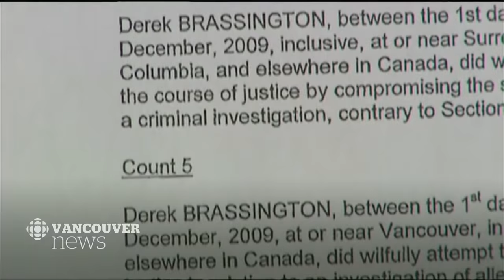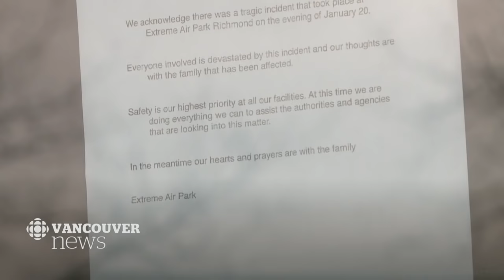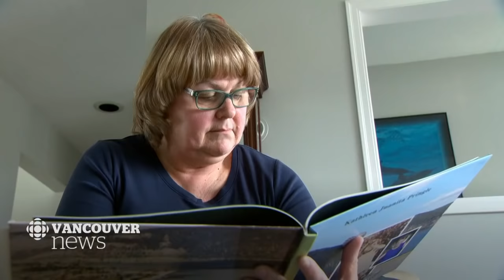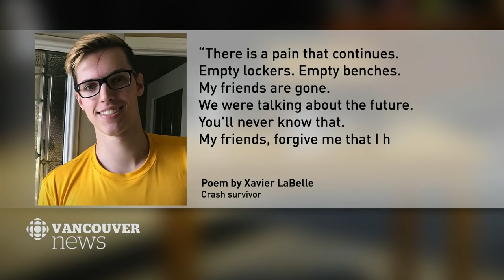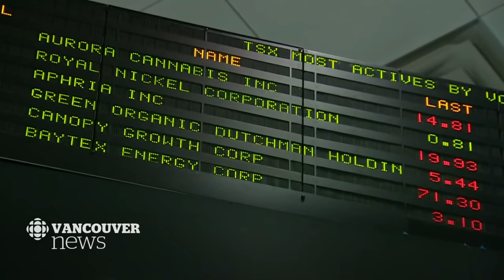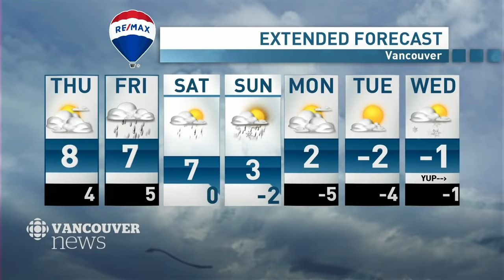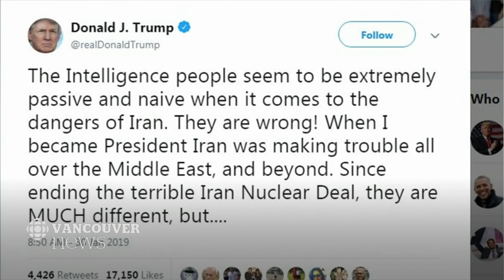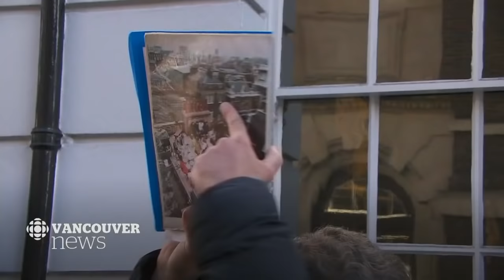WATCH LIVE: CBC Vancouver News at 6 for Jan. 30 — Cop Shot, Nanaimo Byelection, Johanna LIVE Q&A